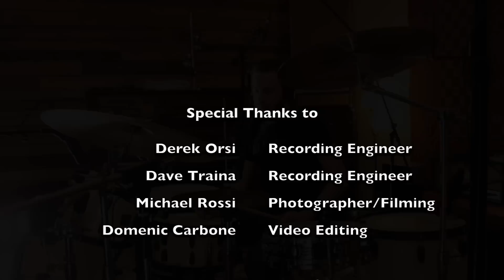Adam Passalacqua | Chameleon - Vic Firth Play-Along Contest (Harvey Mason)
Recorded at The Freq Shop - This was a great way to practice disciplined drumming!

Vinnie Colaiuta Signature Gretsch Series Kit
Paiste Crash 18'
Zildjian Constantinople Ride 22'
Sabian HHX Evolation Ozone Crash 18'